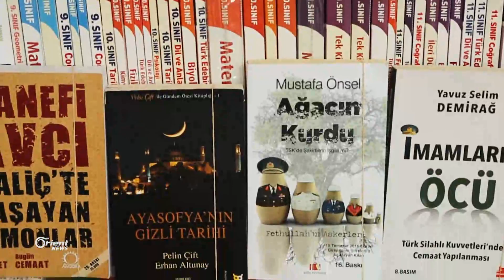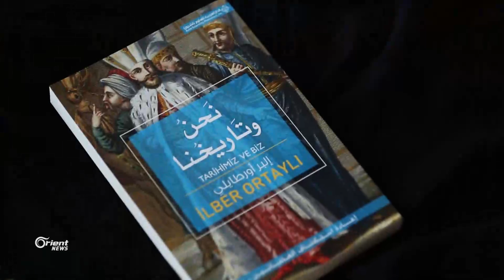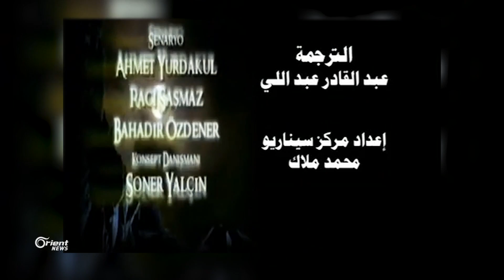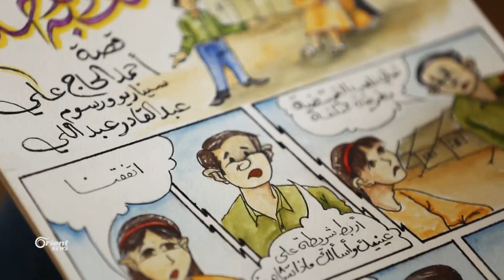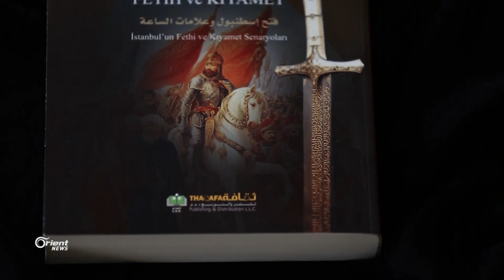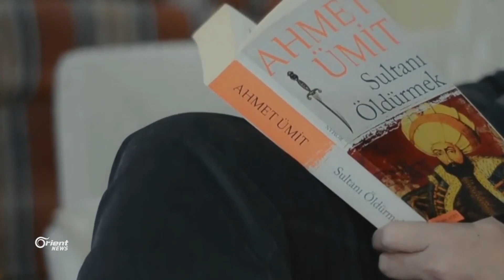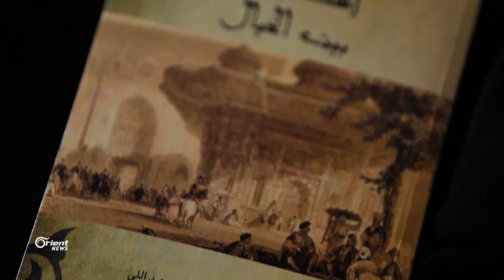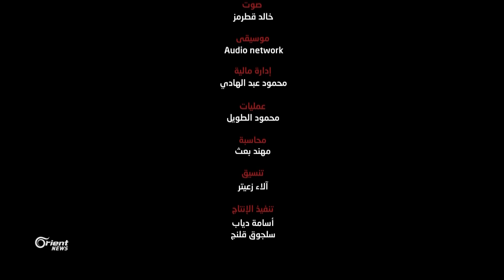عبد القادر عبد اللي جسر بين ثقافتين - الجزء الثاني - خارج المكان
الجزء الثاني من خارج المكان عن المترجم و الكاتب عبد القادر عبد اللي الذي يعتبر من أهم المترجمين الذين أضافوا للمكتبة العربية بمجموعة كبيرة من الكتب مترجمة عن التركية، وتعرف القارئ العربي من خلاله على مجموعه كبيرة من الكتاب الأتراك مثل عزيز نسن، ويشار كمال، وناظم حكمت خلال فترة القطيعة بين العرب والاتراك، عن تاريخه ونشاته ، وحياته كإنسان ومترجم وفنان تشكيلي

إعداد وتقديم / محمد حاج بكري